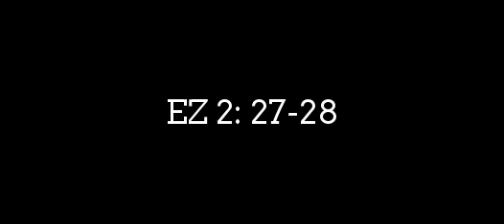Lotto Swertres Results Today 4P.M - December 17, 2016